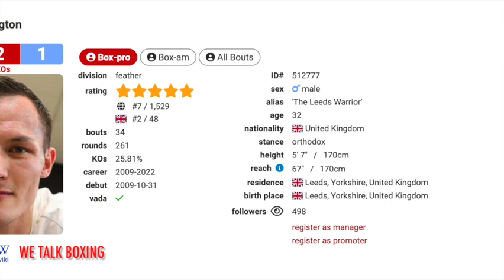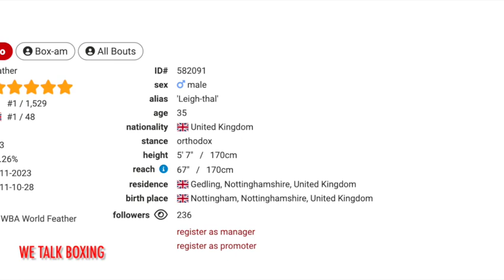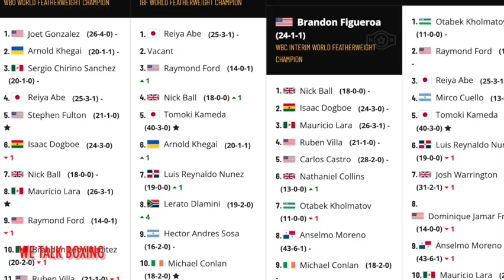Leigh Wood vs Josh Warrington | Pre Fight Thoughts & Predictions | 07.10.23🥊🎙🥊🎙